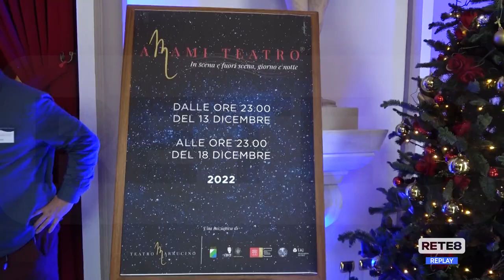Chieti - Una mattina in teatro